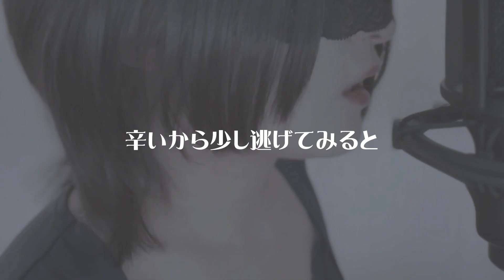カメレオン/すりぃ【covered by めま】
大変だったこと : フォント探し

「おうちで歌う」

カメレオン
すりぃ

歌いました
リクエスト是非お待ちしております!

歌ってみた 目隠し 目隠しめま mema
Logic Pro X 耳コピ
ボカロ VOCALOID ボーカロイド 鏡音レン 3